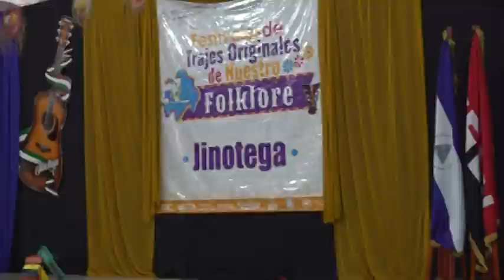Alcaldías del departamento de Jinotega presentan sus trajes originales de folklore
Alcaldias de los 8 municipios del departamento de Jinotega, realizan el “Festival de Trajes Originales de Folklore” (trajes de polka y mazurca y trajes de fantasía)
Cada Alcaldía de los municipios del departamento de Jinotega, hace su presentación de Baile con sus trajes representativo del municipio, además se realiza pasarela con sus trajes de Polka y Mazurca y trajes de Fantasía
Este festival de trajes se ha venido desarrollando a partir del mes de febrero en diferentes departamentos, una iniciativa del Buen Gobierno del Comandante, Presidente Daniel Ortega y la Vice-Presidente Cro. Rosario Murillo, que da a conocer  todos los trajes típicos que se tienen  en cada municipio de los departamentos de Nicaragua
Este festival de Trajes se desarrolló en la Cancha deportiva “Otto Casco Montenegro”
Desde la Ciudad de Jinotega, informa, Ing. Fco Javier Ramos Rugama
Tele-Revista “Jinotega Linda” Video del Jardinero Ramos